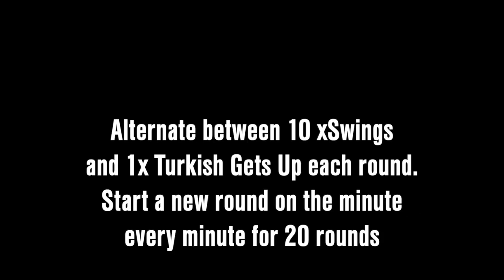Kettle Bell Strength homeworkout awesome